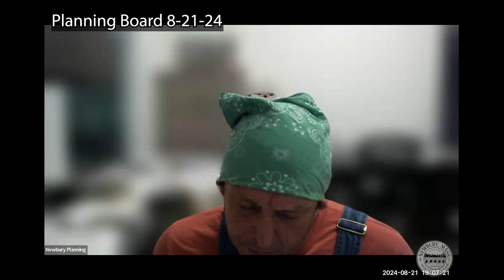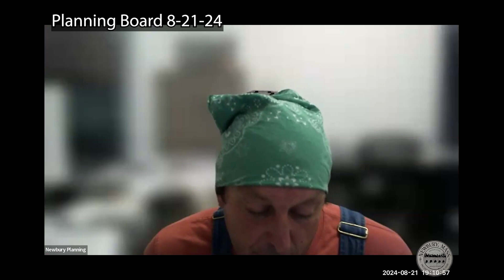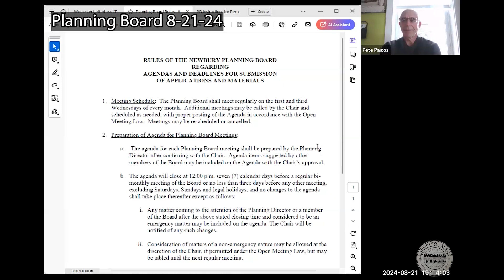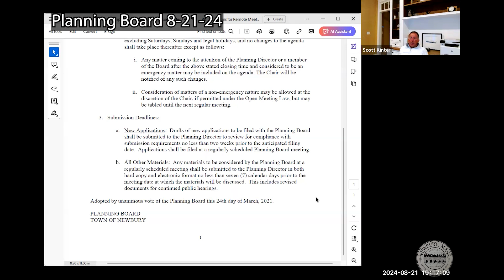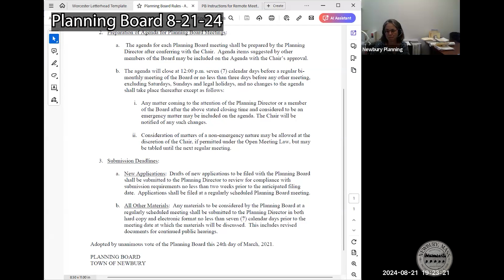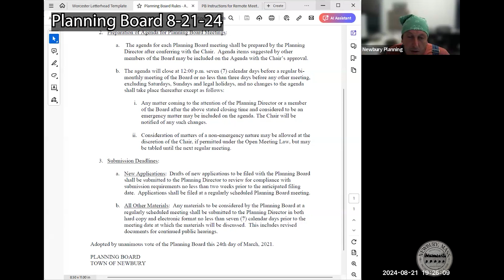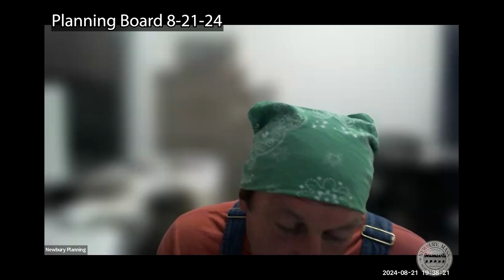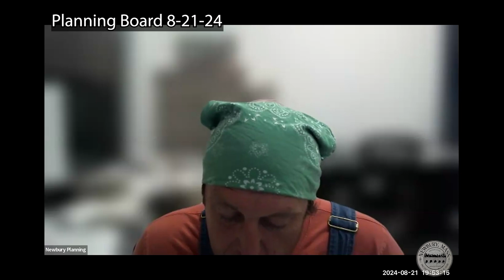Planning Board 8-21-24